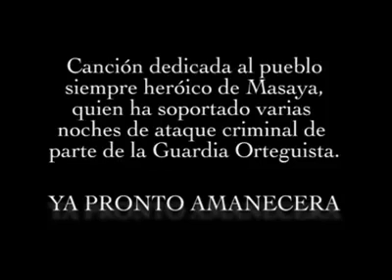LOS MINÚSCULOS= Masaya Vencerá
MASAYA VENCERA

Canción dedicada al heórico pueblo de Masaya que por varios días y noches ha sufrido los ataques criminales de la guardia orteguista.

Sabemos que han sido noches de terror, por ello hicimos esta canción para animar la lucha de la gente de Masaya, e instarlos a persistir. Ustedes son ejemplo para toda Nicaragua, y no los vamos a dejar solos.

¡¡¡Que viva Masaya!!!

🇳🇮 19 de Abril - Revolución Universitaria de Nicaragua🇳🇮

🇳🇮 13 de Mayo - Repliegue Azúl y Blanco a Masaya🇳🇮

🇳🇮 30 de Mayo - Masacre a la Madre de todas las Marchas🇳🇮